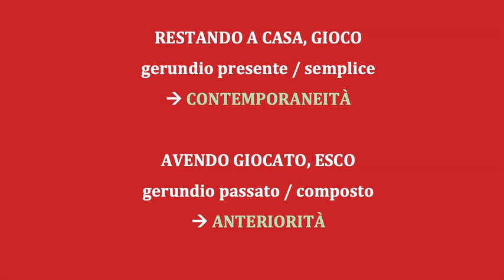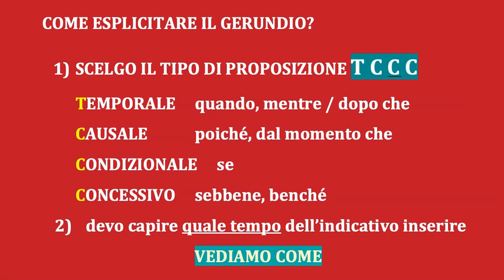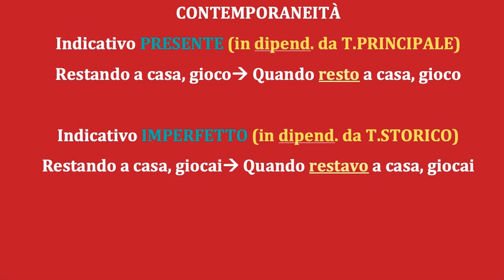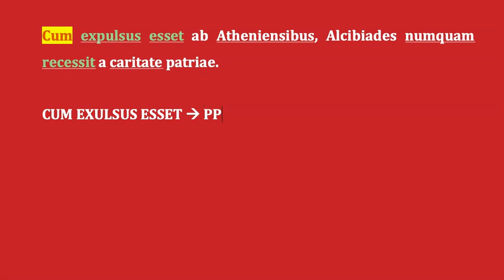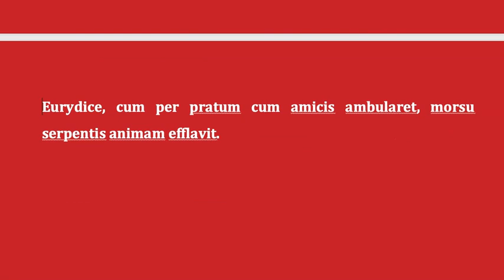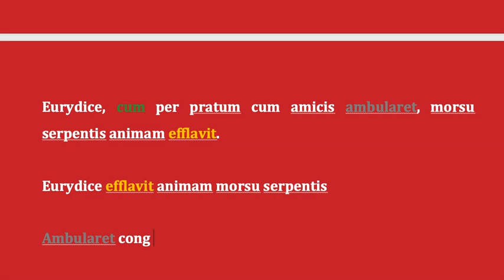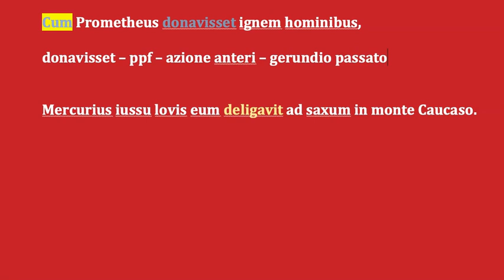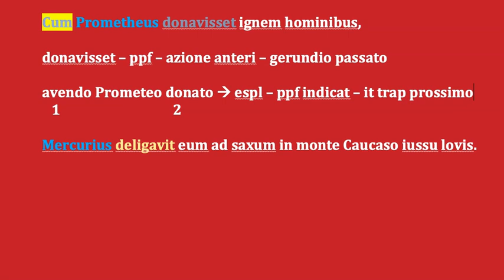CUM NARRATIVO e CONSECUTIO TEMPORUM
Il latino di seconda  - Playlist Abecedarius video 27.
Il gerundio presente e passato, contemporaneità e anteriorità.
Spiegazione sul cum narrativo e sulla consecutio temporum: dalla forma implicita alla forma esplicita